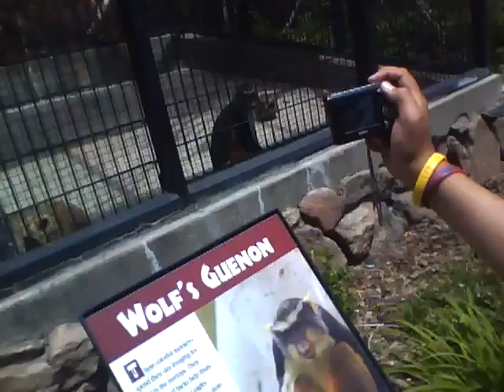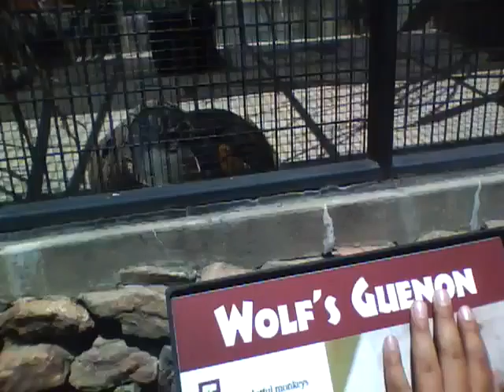crazy monkey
kind of funny